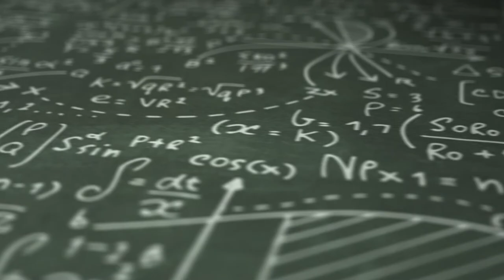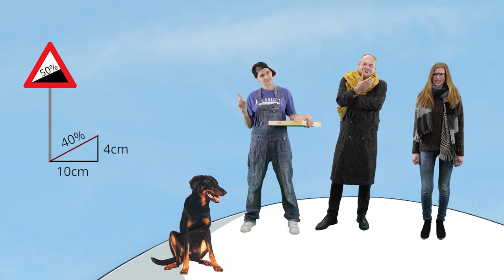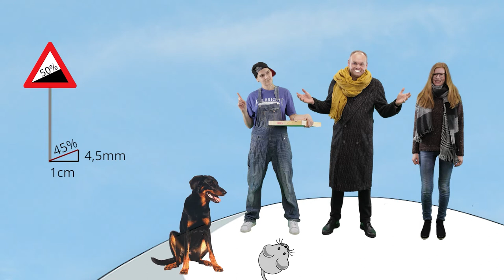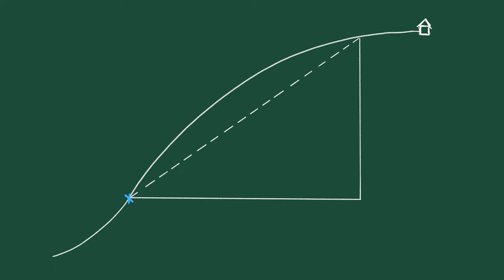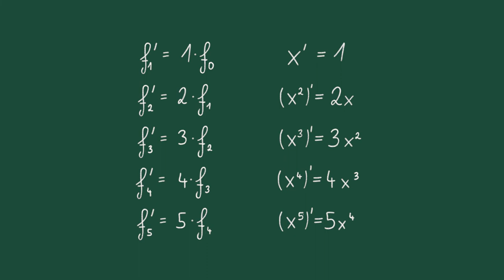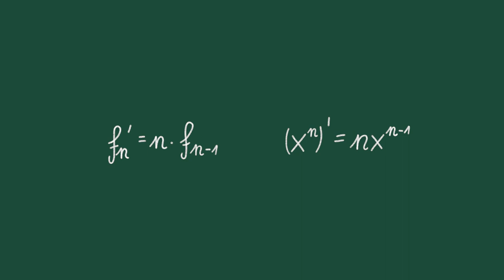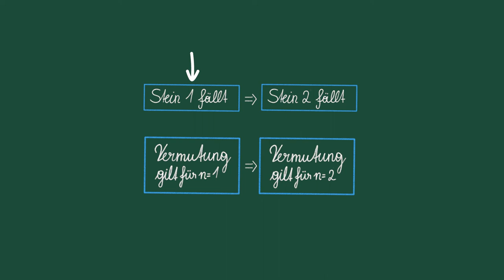Differenzieren (Teil 1) | iMooX.at